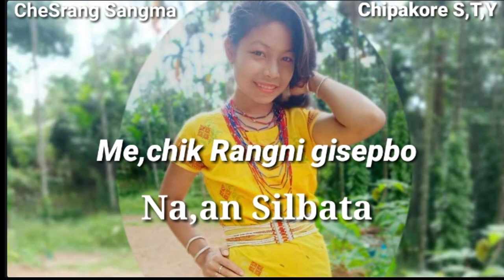Jugi nangkon sokjawa | CheSrang Sangma